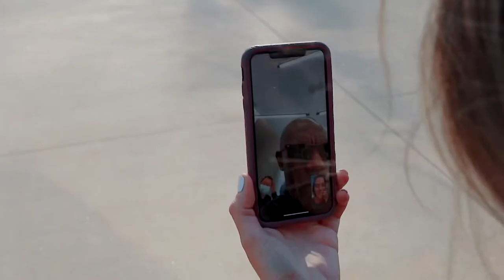7 Ships Trailer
7 Ships is a docu-series that highlights
some ofthe mostincredible stories of
courage and strength from the best
high school athletes in the nation.
We are highlighting the hardship
they've endured and life offthe field
that drives them to play their sport so
passionately.

Presented by @Pylon7on7Football

Produced|Created @HaleyHunt

Shot| Edited | co produced @AustinJose